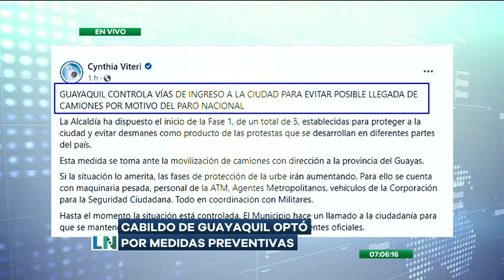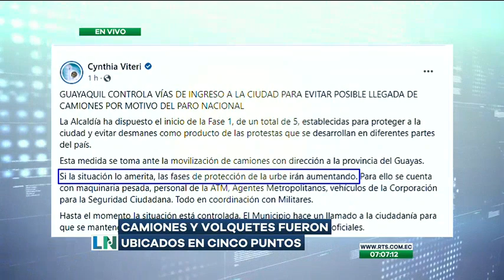El municipio de Guayaquil realizó operativos de prevención en varios puntos de la ciudad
La medida busca evitar que las vías sean bloqueadas por los protestantes.
La alcaldesa de Guayaquil, Cynthia Viteri, ha tomado la decisión de realizar medidas preventivas para que los camiones no se apoderen de las vías principales de la ciudad. Asimismo, mediante un comunicado en redes la alcaldesa aseguro que estas fases de protección seguirán aumentando si la situación lo amerita.